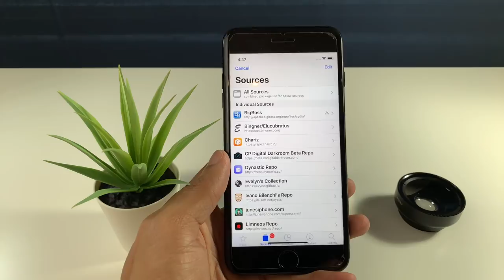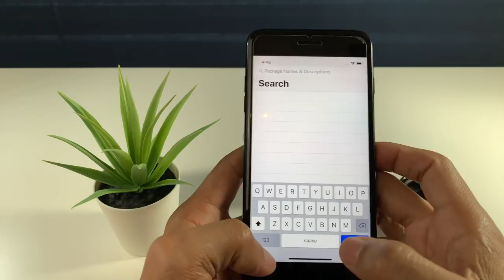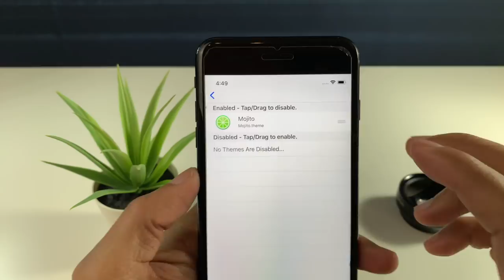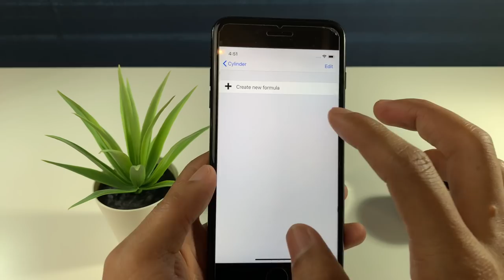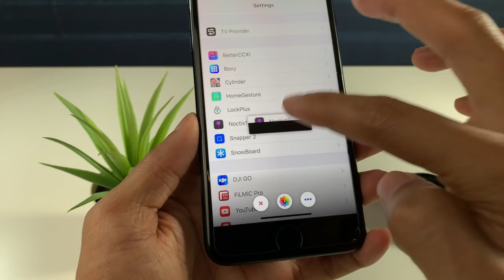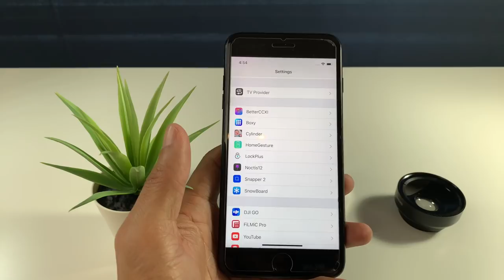Top Tweaks Compatible Con El Jailbreak De iOS 12 ( Unc0ver )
Lista de Tweaks compatible con iOS 12

Repos

Como Prepararnos Para El Jailbreak iOS 12 Con Unc0ver

Dispositivos compatibles
✅Phone 6S and 6S Plus
✅iPhone SE
✅iPhone X
✅iPad (2018)

Versiones compatible
✅OS 12.0
✅iOS 12.0.1
✅iOS 12.1
✅iOS 12.1
✅iOS 12.1.1
✅iOS 12.1.2